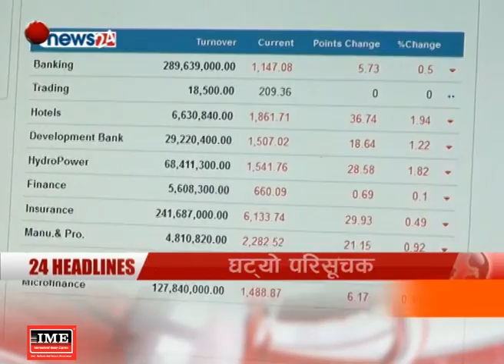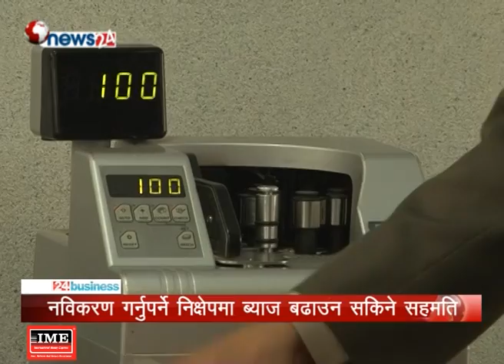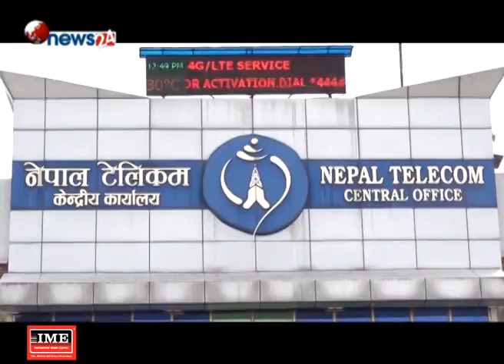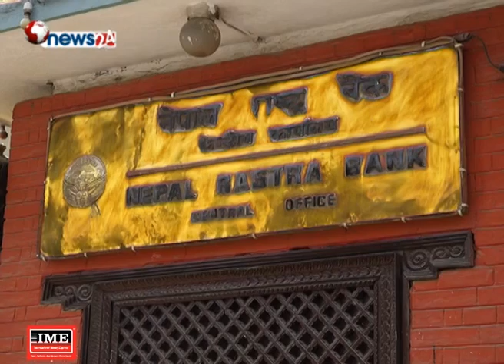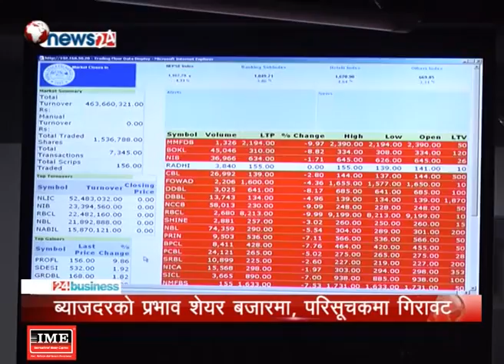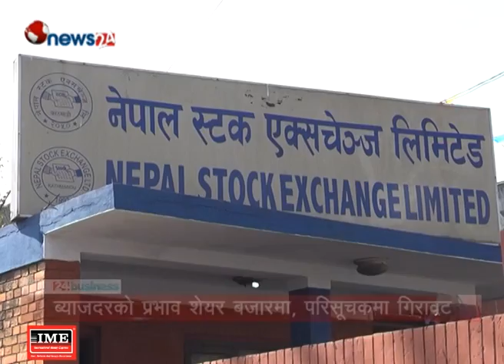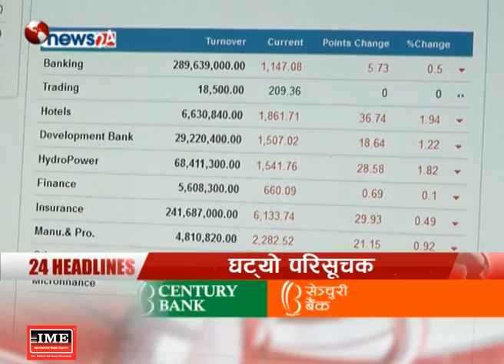BUSINESS TODAY (2075/10/20) - NEWS24 TV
१. निक्षेप खोसाखोसको अवस्था आउने भएपछि बैंकर्स संघमा निक्षेप नविकरणमा ब्याजदर बढाउने सहमति, सहमति उल्लङघन गर्ने बैकसंग अन्तरबैंक कारोबार नगर्ने चेतावनी ।

२. भारतको कोलकाता बन्दरगाहमा रोकिएका कन्टेनर नेपाल आउन थाले, एजेन्टका माग सम्वोधन नभएपनि १५ दिनपछि ‘इलेक्ट्रिक कार्गो ट्रयाकिङ सिस्टम’ लागू हुने ।

३. चर्को आलोचनापछि फोरजी सेवा विस्तार गर्न नेपाल टेलिकमले चिनियाँ र हङकङका कम्पनीसँग ग¥यो सम्झौता, एक वर्ष भित्र देशभर फोरजी सेवा विस्तार हुने ।

४. क्यान महासंघले आयोजना गरेको क्यान इन्फोटेक मेला आइतबार सकियो, करिब चार लाखले मेला अवलोकन गरेको महासंघको जिकिर ।

५. र बैंकर्स संघले गरेको ब्याजदर बढाउने सहमतिको असर शेयर बजारमा, परिसूचकमा गिरावट आएपनि कारोबार रकममा भने बृद्धि ।